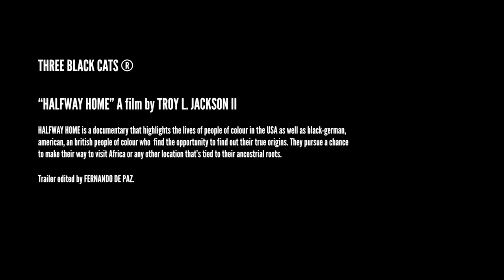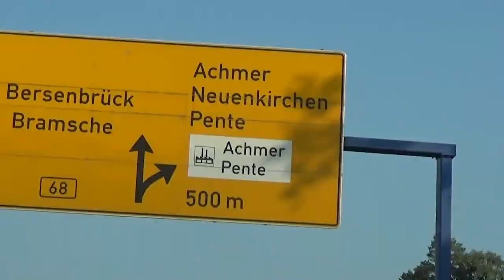Halfway Home Trailer 2019 By Troy L Jackson II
Follow one man's personal journey in spreading his father's ashes in over 15 countries while exploring the pro's and con's of 'upward mobility' in Blacks of countries he encounters along the way. Conflicts with Border Patrol, institutional biases and battles and even a global pandemic pushes him to continue discovering his African roots.

-Directed and Filmed by Troy L. Jackson II
and his personal experiences in Europe, America and Africa.